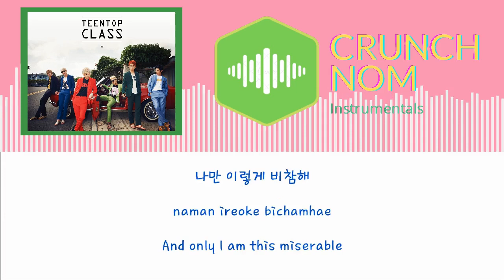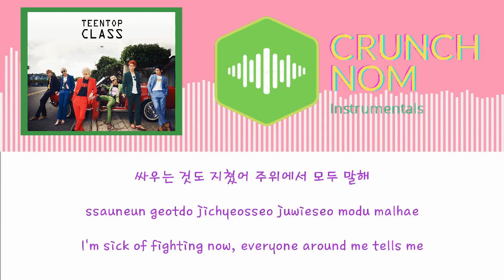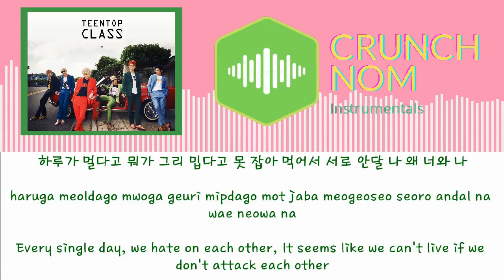Teen Top - Rocking (장난아냐) | Clean Instrumental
Members:
C.A.P, Niel, Changjo, Chunji, L.Joe, Ricky
Artist: Teen Top
Song: Rocking (장난아냐)
Album: Teen Top Class